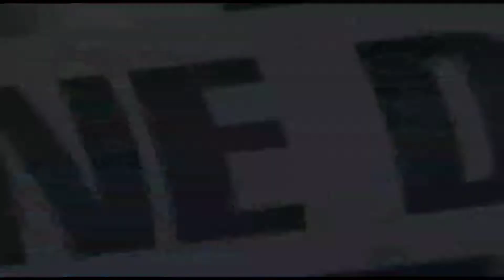छात्रों के प्रदर्शन में कई ट्रेनें जलकर राख,छात्र और सरकार आमने सामने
हमे follow करें ताकि हर पल हर खबर आप तक मिलता रहे :-